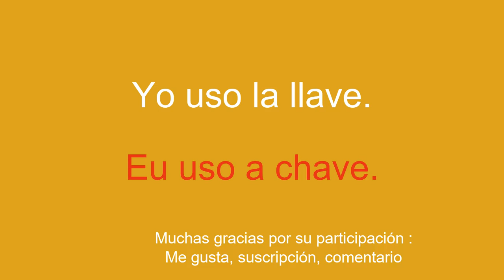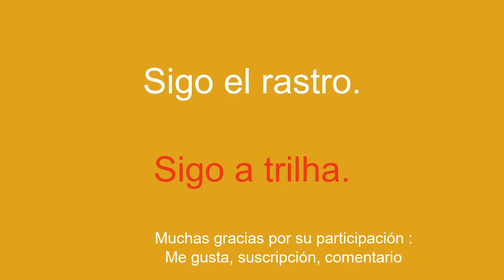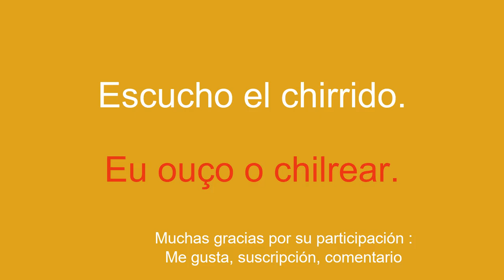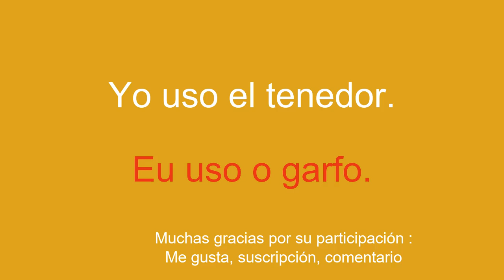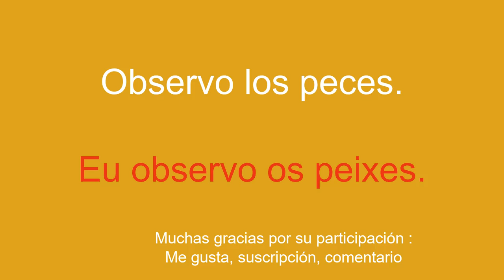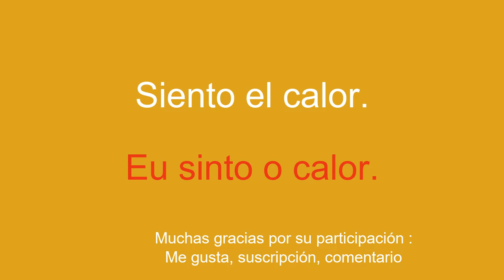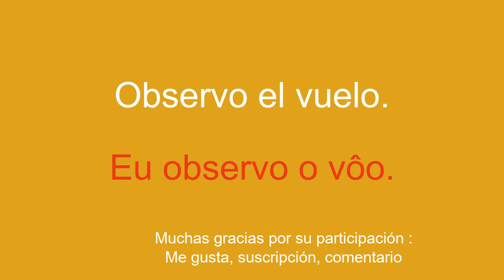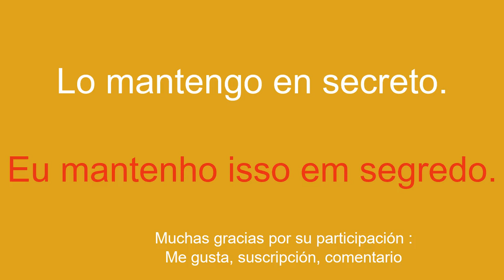Métodos eficaces y fáciles para aprender portugués.